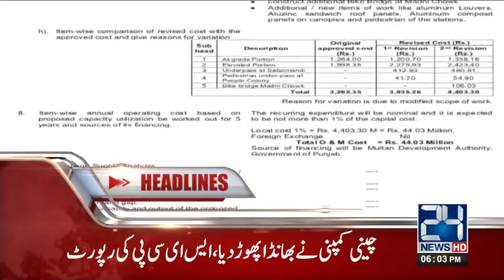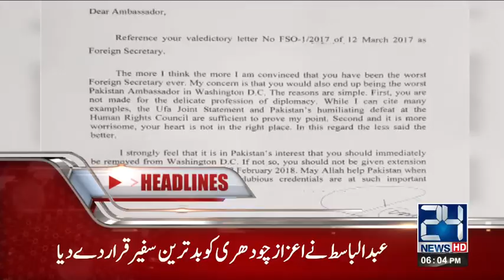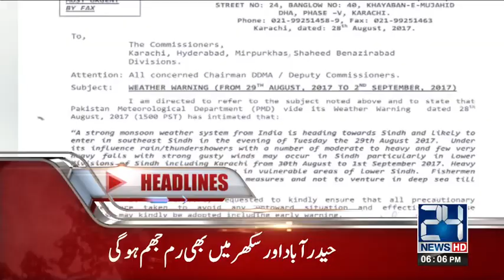Wajid Zia nay NAB ko Biyaan Record karwa Diya